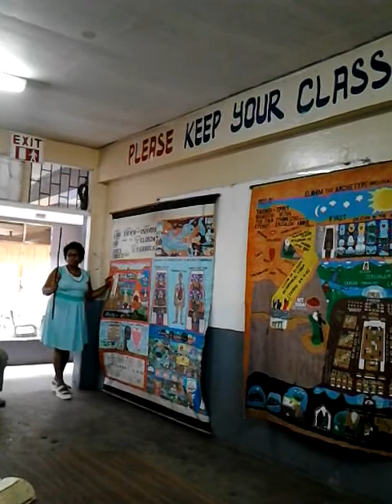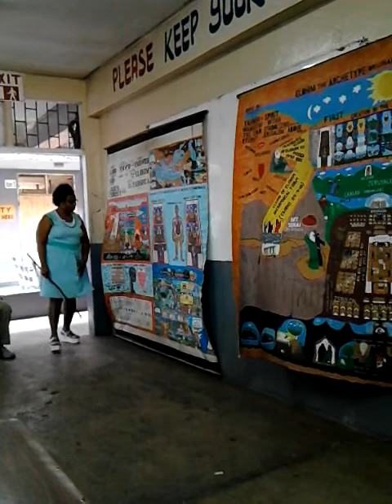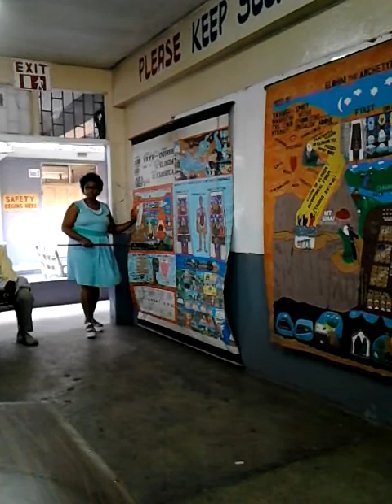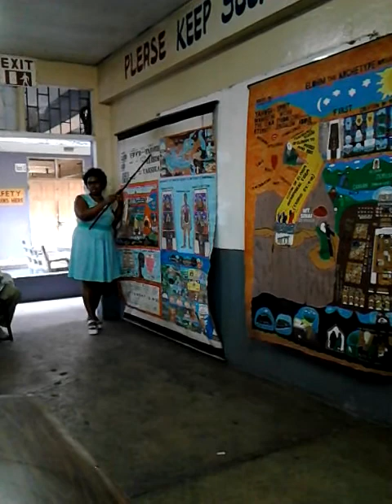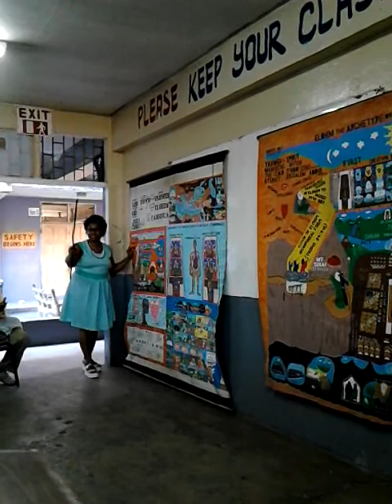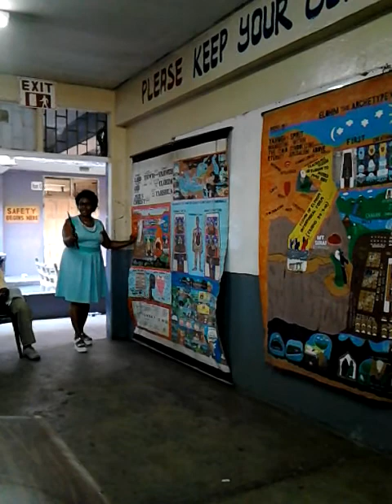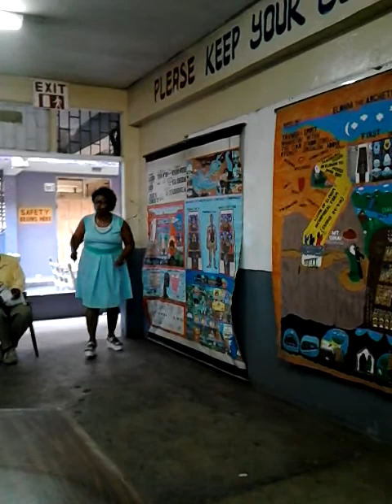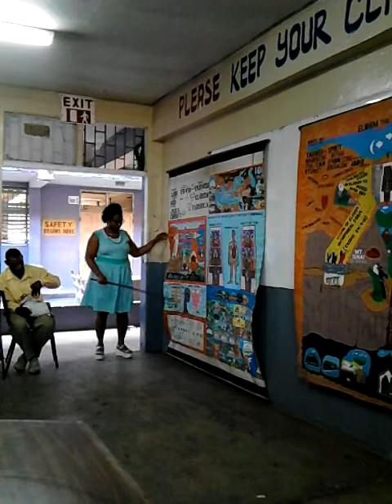IDMR Spanish Town class Jamaica